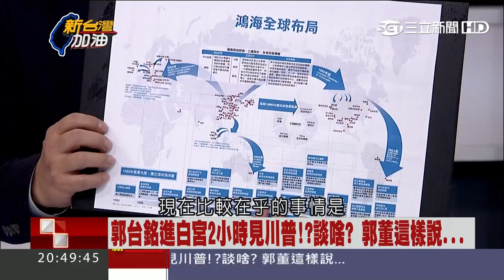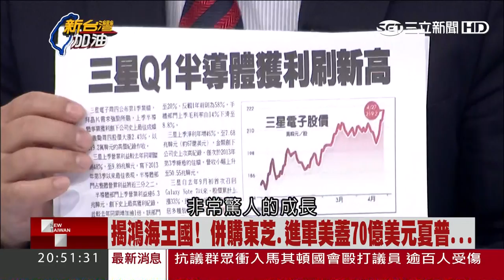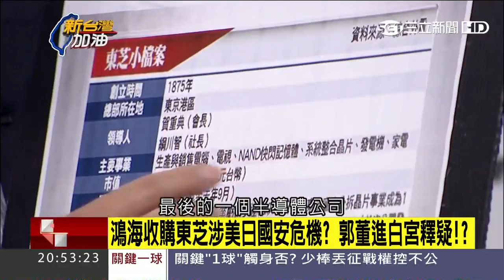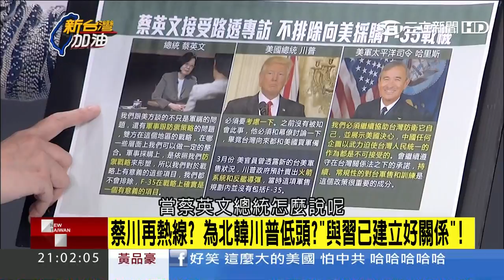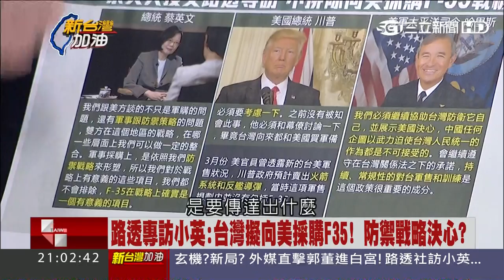20170428【新台灣加油PART1】小英向美採購F35 中國001A航母威脅是？前雄三飛彈總工程師張誠建議...｜廖筱君主持｜三立新聞台